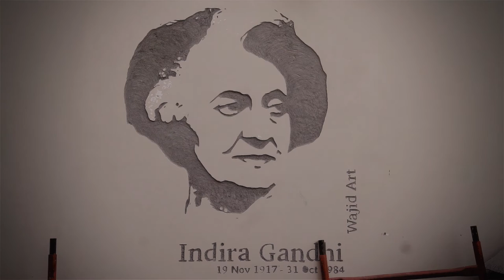Wall Art - Indira Gandhi Wall Portrait by Artist Wajid Khan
A New concept of Wall Art by well known Nail Artist From India Wajid Khan. Portrait of First Women Prime Minister of India Mrs. Indira Gandhi was created by scratching cement of wall.

To know more about Wajid Khan and his creative art forms